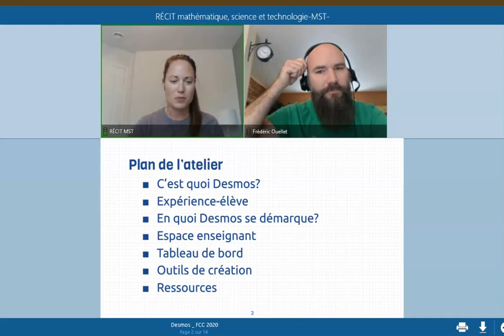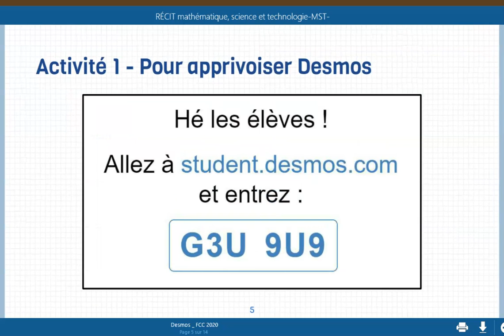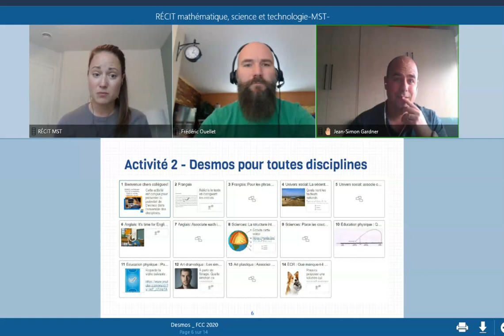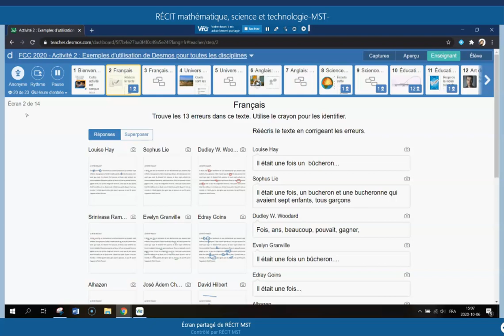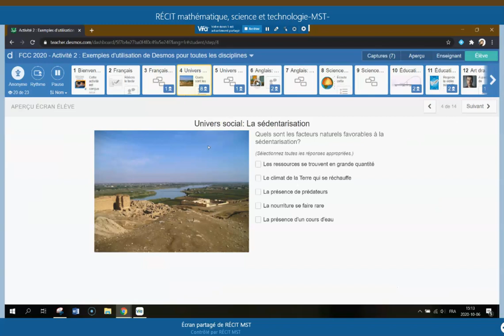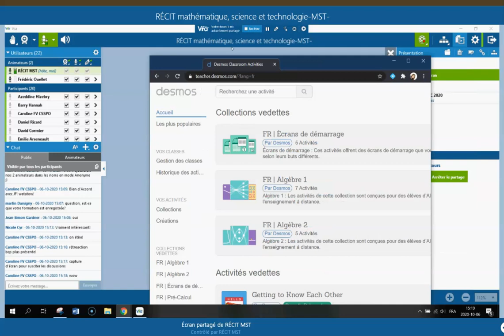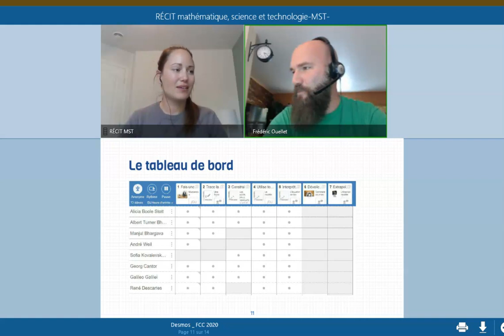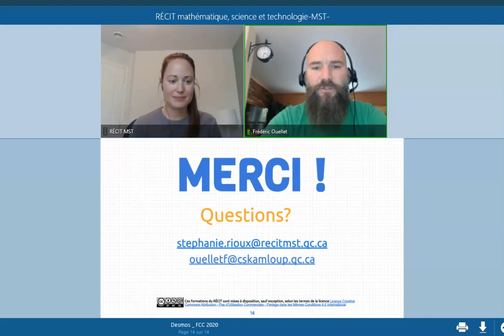Desmos toutes disciplines (webinaire)